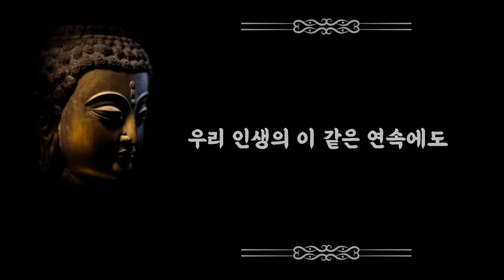석가모니 인생조언 - 현명한 사람은 알지만 어리석은 사람은 모르는 것